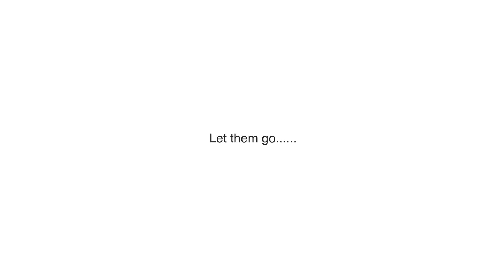Chargeback Problem? - Let It Go!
Chargeback management weighing you down? Our award-winning solution can rescue revenue and manage disputes for you! All you have to do is just... "Let It Go." 😉